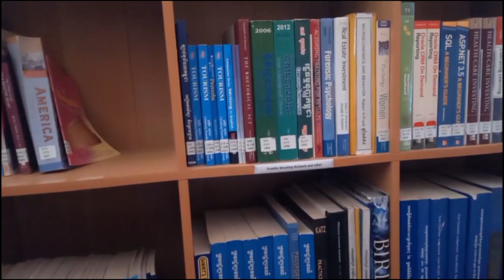vlog អំពីបណ្ណាល័យសាកលវិទ្យាល័យ ឯកទេស នៃកម្ពុជាCUS BMC